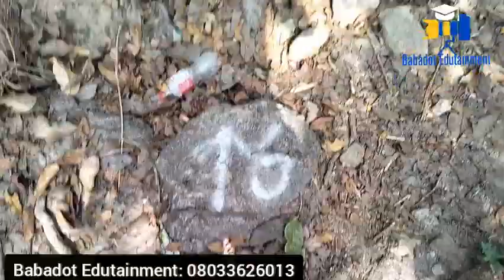The Best Tourist Center In Nigeria